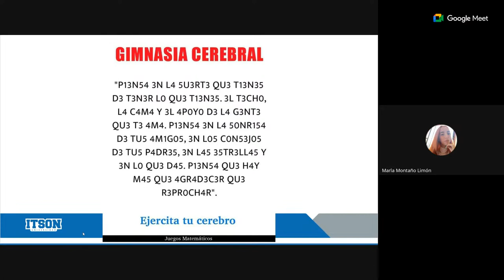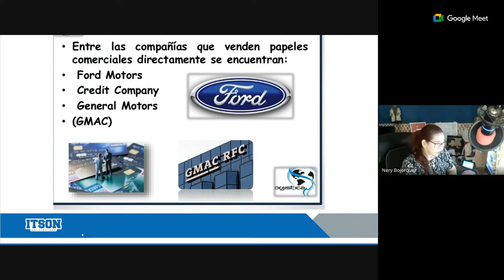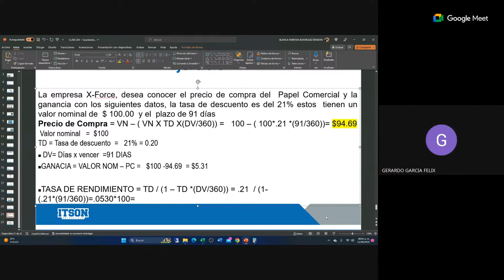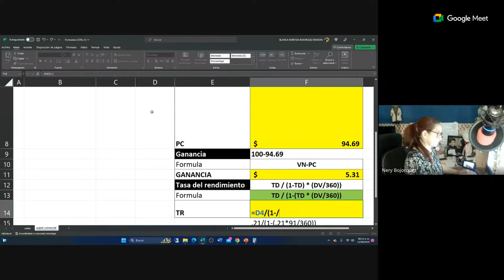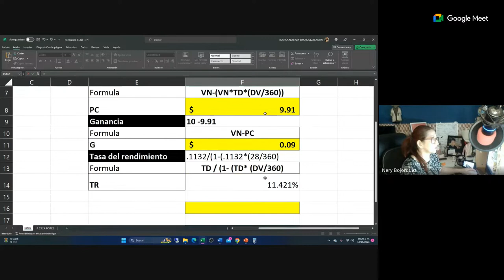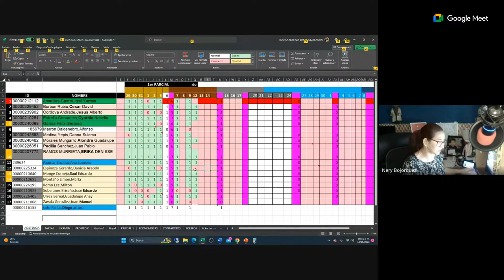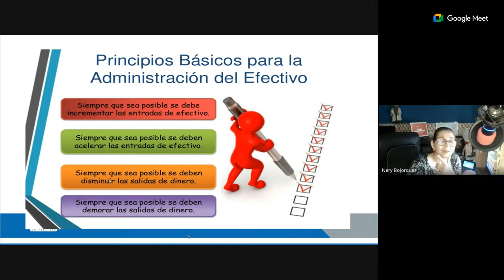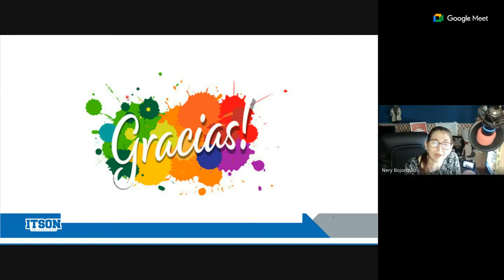ADMON. FIN. A CORTO PLAZO